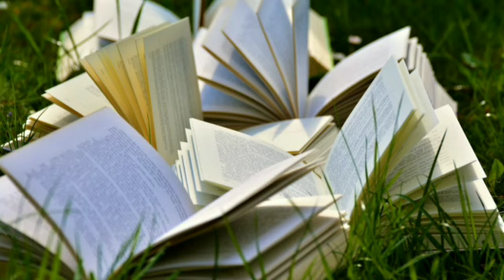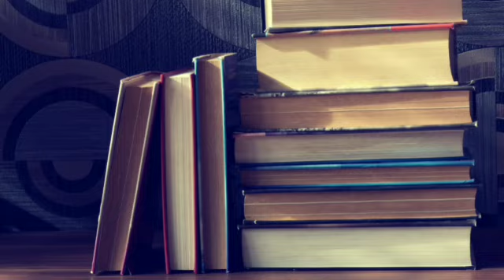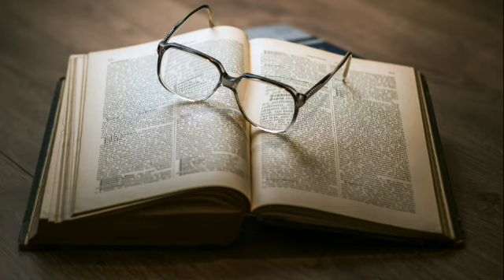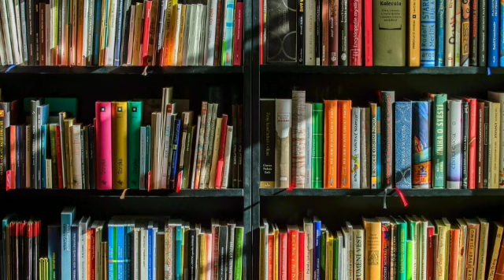Heart of Darkness: Chapter 1 | Part 1 | Audiobook | Lesson Garden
🌌 Immerse yourself in the haunting depths of Joseph Conrad's masterpiece, 'Heart of Darkness', with this gripping audiobook rendition. Journey into the heart of an uncharted African wilderness, where the enigmatic Kurtz and the relentless Marlow navigate the boundaries of civilization and the primal darkness within.

🎙️ Let the evocative narration draw you into Conrad's world, where prose and philosophy intertwine to explore the human condition in its rawest form.

🌟 Whether you're a seasoned literary explorer or new to Conrad's profound narrative, this audiobook promises a transformative experience that will leave you contemplating the complexities of humanity.

🎧 Hit play and let the voyage into the heart of darkness begin!